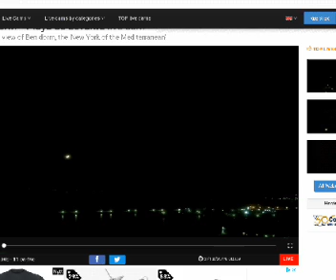Nibiru Moon 2